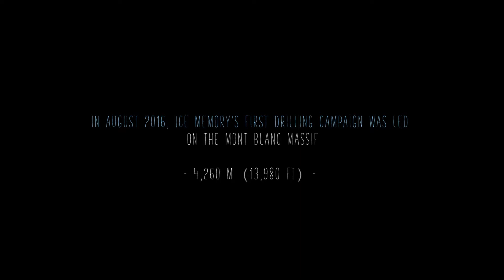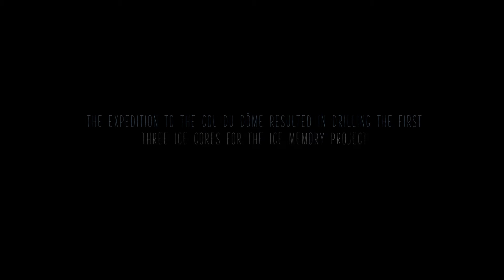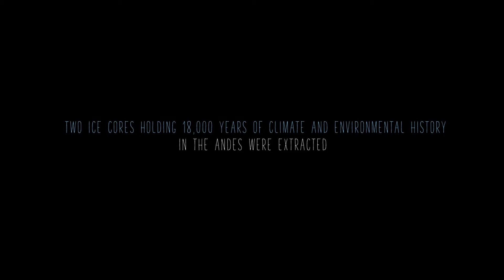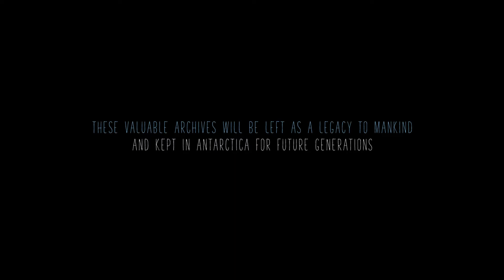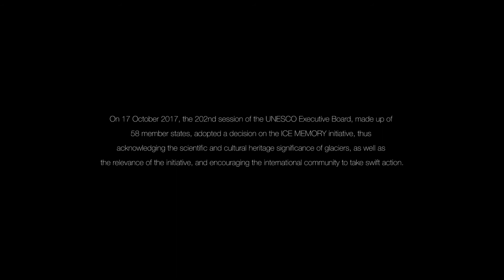Ice Memory program presentation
The Ice Memory program aims to provide, for decades/centuries to come, the raw material (ice cores) and data necessary (ice analysis) for scientific advances and political decisions that contribute to the sustainability of humanity under climate change.